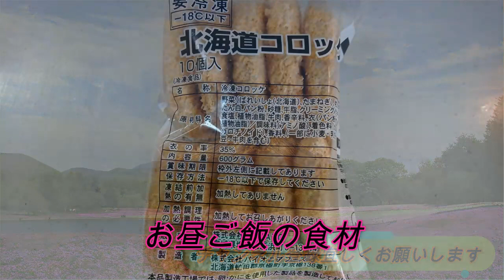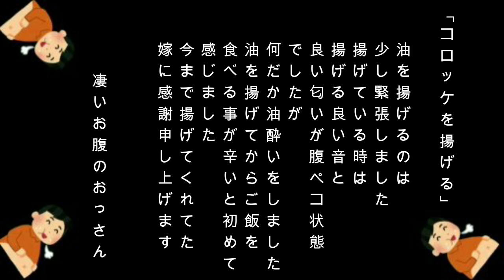難病の妻に作るごはん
多忙につき、コメントへの返信が遅れたりハートマークのみでの対応になる事が、有りますが、戴いたコメントは、全て読ませて戴いております。

1 minute cooking for an uncle who can't cook at all】

【バズレシピ】コロッケ TubeRecipe Croquette
00:00 【スタート】【コロッケ定食】を作ります 【Start】I made a 【croquette set meal】
00:11  【お昼ご飯の準備】【Preparation for lunch】
00:22  【フライパンに油を入れて油の温度を上げる】【[Put oil in a frying pan to raise the temperature of the oil】
00:37  コロッケとカニクリームコロッケを揚げる【Fried croquette and crab cream croquette】
00:58   ほうれん草も料理する【Also cook spinach】
 01:10  盛付けをする【Arrange and complete】
01:22  コロッケの感想文【Impressions of croquette】
01:50  【END】